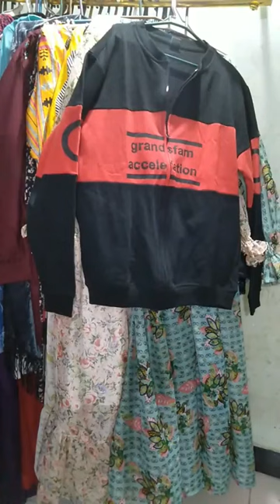8-12-2022 New Artcal Khaddar 2pcs#silk#cotton#shortmaxi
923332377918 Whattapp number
contact only whatapp and karachi cod avaible and other city cod avaible.
maxi
long maxi